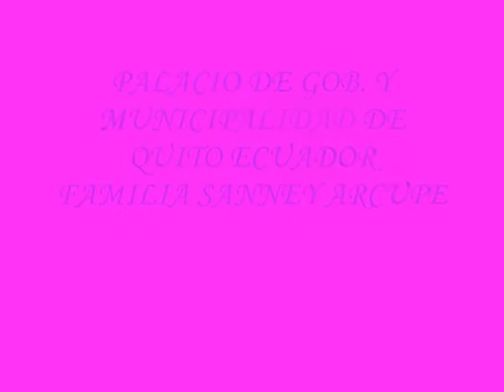PALACIO DE GOB Y CENTRO CULTURAL DE MUNICIPIO DE QUITO ECUADOR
SIEMPRE SE APRENDE Y AQUI COMPARTIMOS NUESTRO OMENTO CULTURAL EN PAALCIO DE GOBIERNO Y CENTRO CULTURAL DEEN QUITO ECUADOR. INTERESANTE..:)